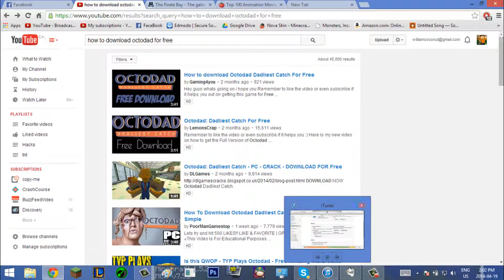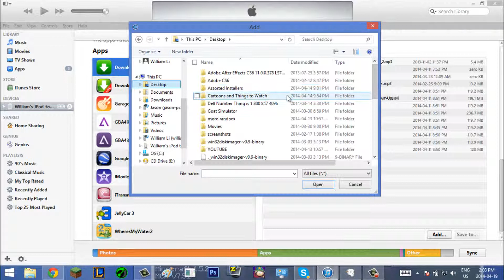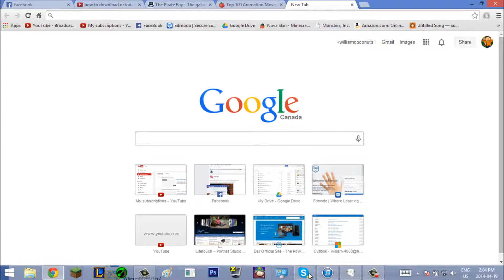How to get Videos and Movies From Your Computer to Your Ipod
Just a quick video. Hope you enjoyed :D If we get 10 likes, I will teach you how to get a Gameboy/ Gameboy Color emulator for your ipod so you can play pokemon or whatever GBA/GBC game you want!